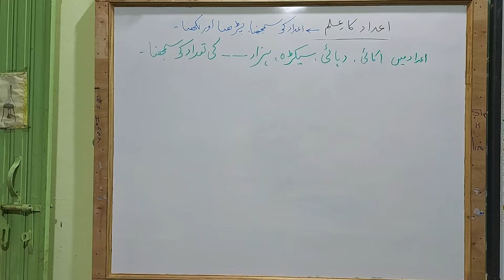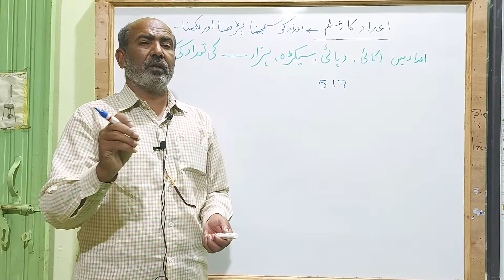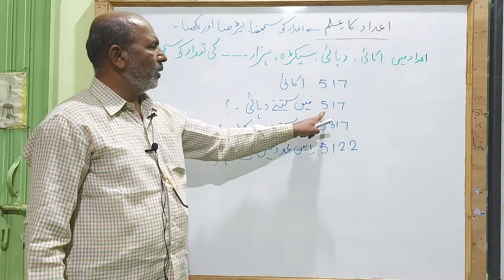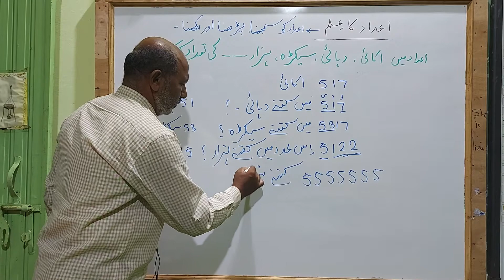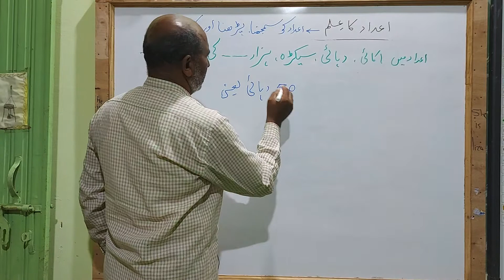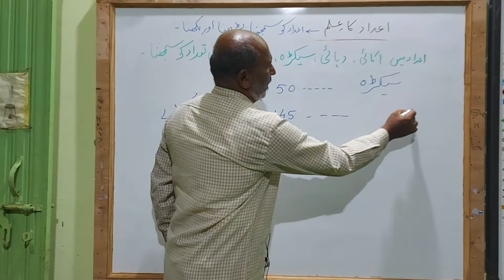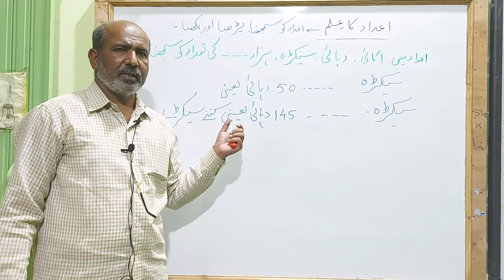Urdu Math (5th Class)Aadad Men Kitne Ekai , Dhai , saikde Hazar Honge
5th scholarship Exam,
Aadad Ka ilm in urdu